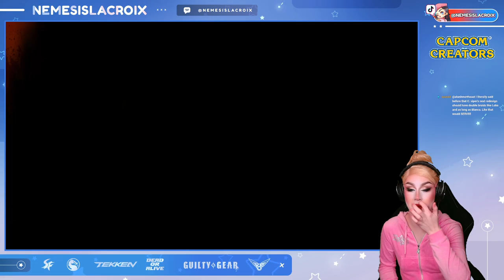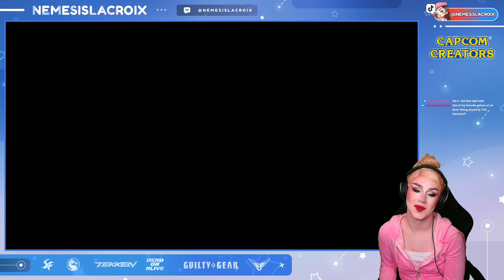FIGHTING FUNSIES | EPISODE 4: STREET FIGHTER 4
We will be playing so many fun fighting games in this new adventure into my favorite genre, so happy to finally play some of my beloved titles and enjoy this with my streaming audience.  Hopefully you guys enjoy this series! 💙

Follow our official Twitter page to get instant updates on our podcast and all the intel you need for future episodes!